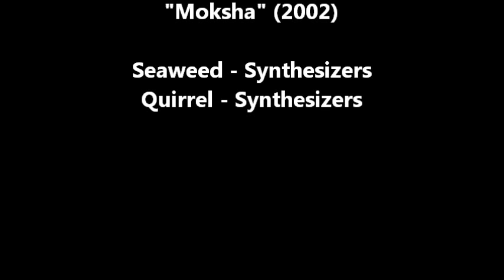Moksha - Dreams Of The Waking Giant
Moksha - Dreams Of The Waking Giant from the album "Moksha" (2002)

Christopher "Seaweed" Lenox-Smith - keyboards, synthesizers
Quiller - Synthesizers

Moksha was the name of a project of Seaweed (known as the man behind Ozric Tentacles synthesizers between 1995 and 2009) and Quiller. They recorded 100 minutes of ambient freeform floating space compositions, mostly all recorded live to tape with no overdubs. The project pre-dates Seaweed's involvement with the Ozrics, with the self-titled debut album having been recorded in 1989. The album was recorded in the London flat of Joie Hinton, another former Ozrics keyboard player.